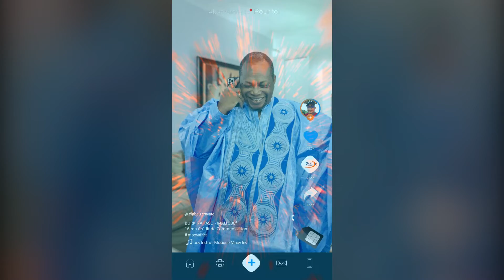Comme Digbeu, communiquer plus sereinement à l'international avec Moov Africa😍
Comme Digbeu, communiquer plus sereinement à l'international😍
Avec Moov Africa, bénéficier de 16 min de crédit de communication à 500 pour vos appels vers le Mali et le Burkina Faso🥳🤩

Retrouvez nos vidéos sur Tik Tok 👉🏾 pour plus de funs🤩